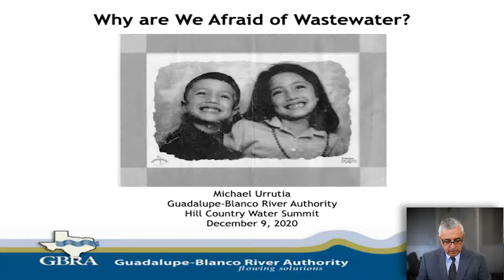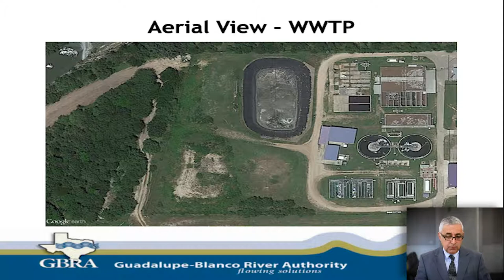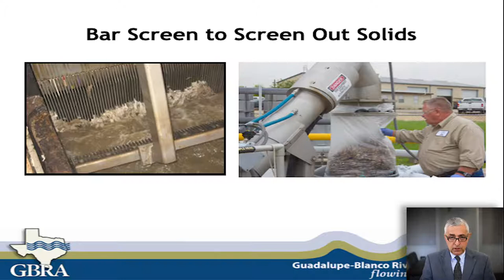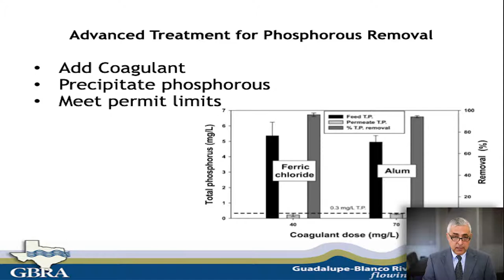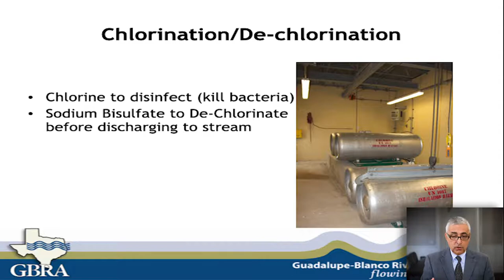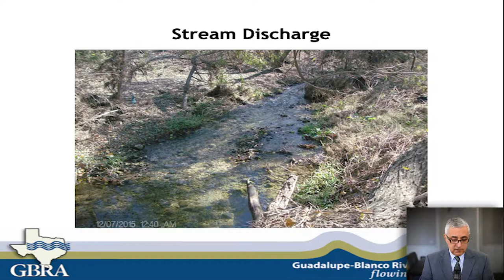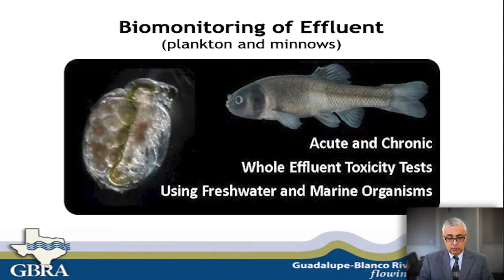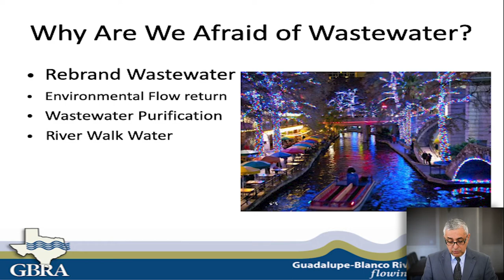GBC | 2020 Hill Country Water Summit – Why Are We Afraid of Wastewater?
Guadalupe Basin Coalition
2020 Hill Country Water Summit
Why Are We Afraid of Wastewater?
Mike Urrutia
Director of Water Quality Services
Guadalupe-Blanco River Authority